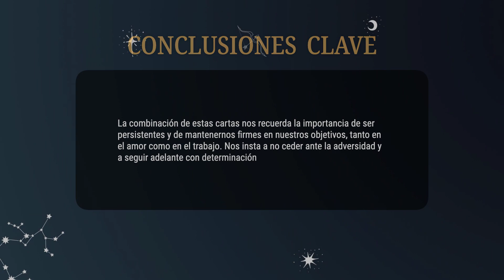Paje de Pentáculos & Siete de Bastos 💡COMBINACIONES DEL TAROT Y SU SIGNIFICADO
La combinación de estas cartas nos recuerda la importancia de ser persistentes y de mantenernos firmes en nuestros objetivos, tanto en el amor como en el trabajo. Nos insta a no ceder ante la adversidad y a seguir adelante con determinación.